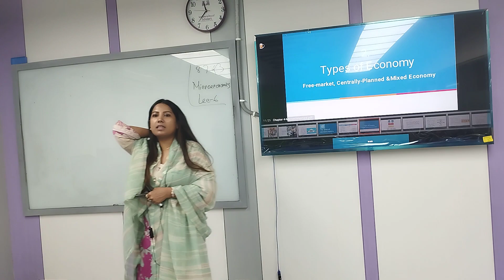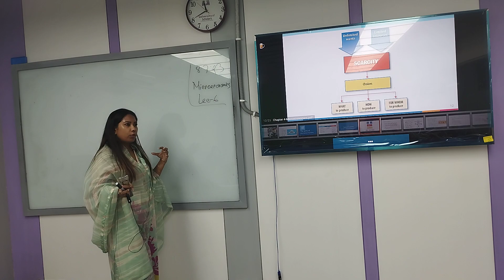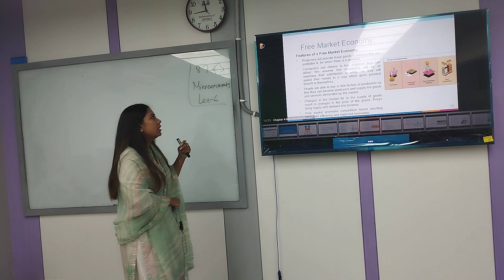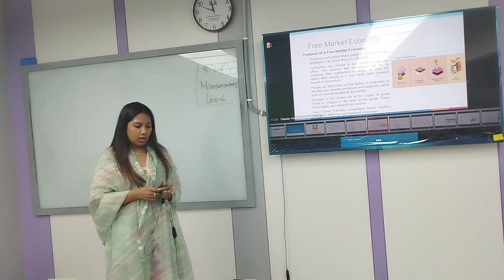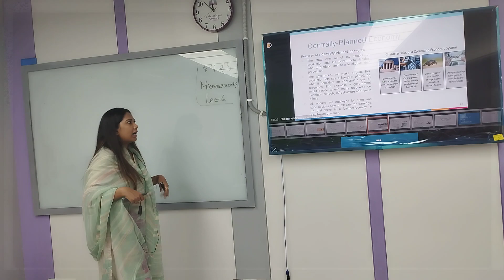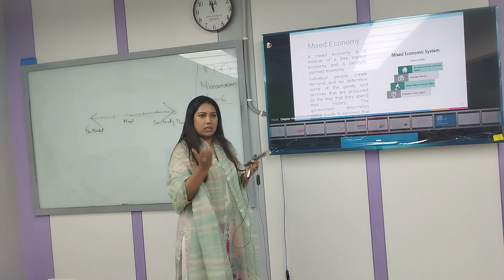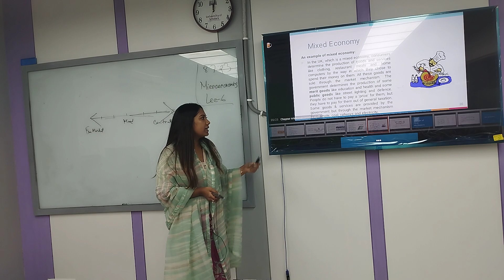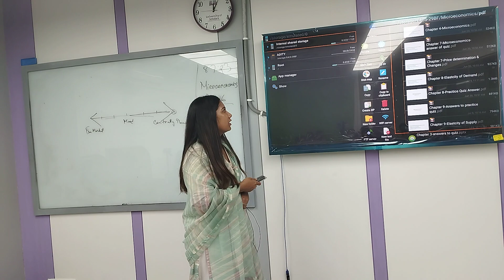Microeconomics|lecture 6|BBA|Syeda Hasnin Akhter|University of Scholars